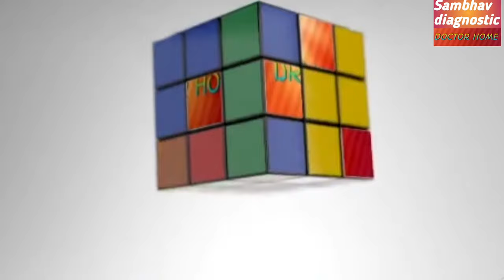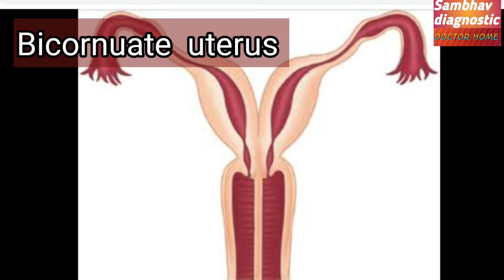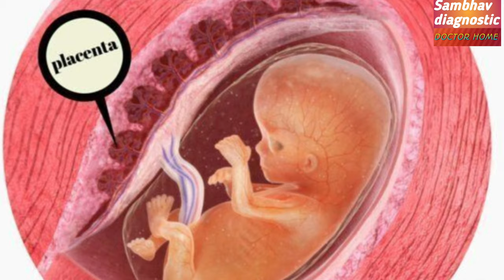Missed abortion/ गर्भपात क्यों होता है/Miscarriage/Dr Shikha Agarwal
Missed abortion usually happen in early pregnancy around 6- 8 weeks  of gestation.

it is caused by many  factors.
 1. genetic factor
2. maternal factors as diabetes,  hypothyroidism,  fever
3. Placental factors  as insufficiency of hormones